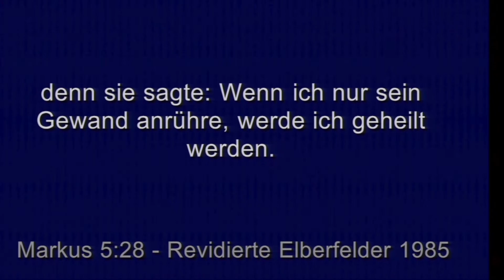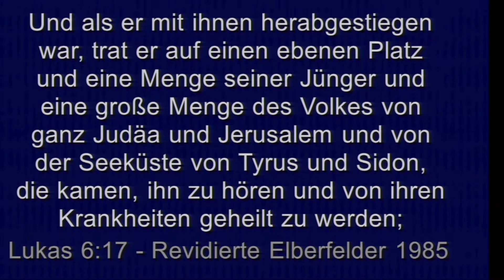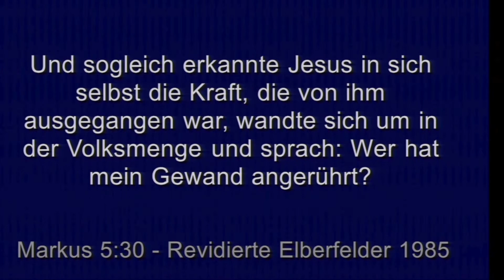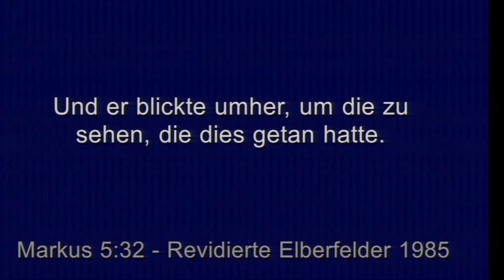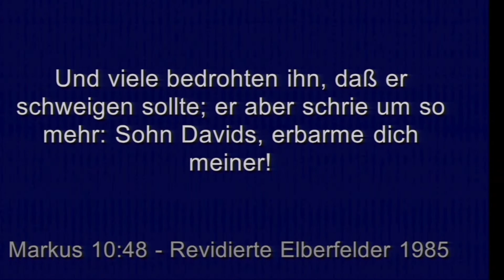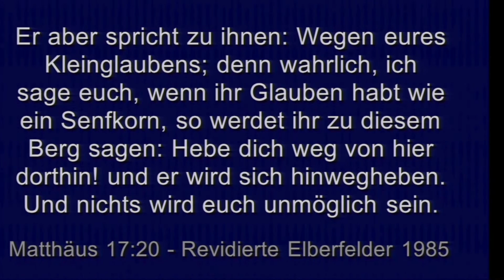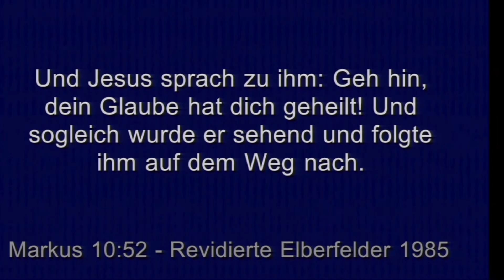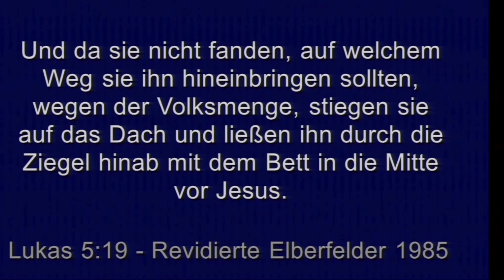Peter Hasler - Dein Glaube hat Dich geheilt - Heilungsgottesdienst - 11.07.2017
Heilungs-Gottesdienst mit Pastor Peter Hasler auch hörbar und zum downloaden über oder über iTunes Podcast